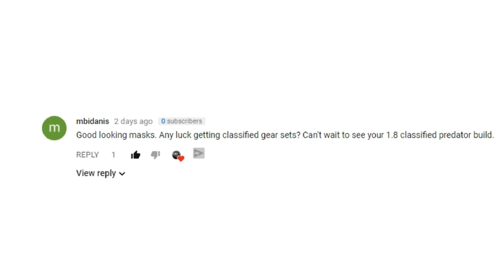The Division The House And All Gear Sets Completed - Superior Strike Cache Opening (GE3 Strike)!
The Division The House And All Gear Sets Completed - Superior Strike Cache Opening (GE3 Strike)! Simple farming method for the GE Tokens was used in order to complete all gear sets that were introduced during this Global Event, The Strike! The House SMG and The Heel also drop from the Superior Strike Caches. Only thing I missing now is The Devil, but that can be done even after the Global Event finish.